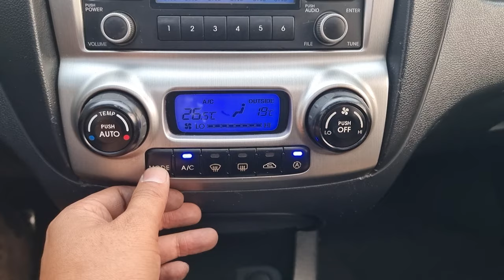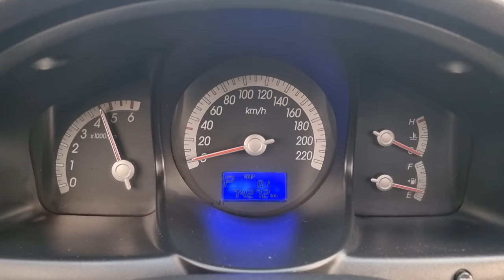2007 KIA SPORTAGE (7K445072). CARWARA Korea used car export. 기아 스포티지 중고차수출 카와라